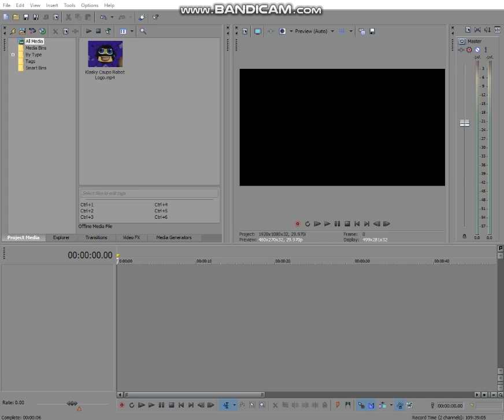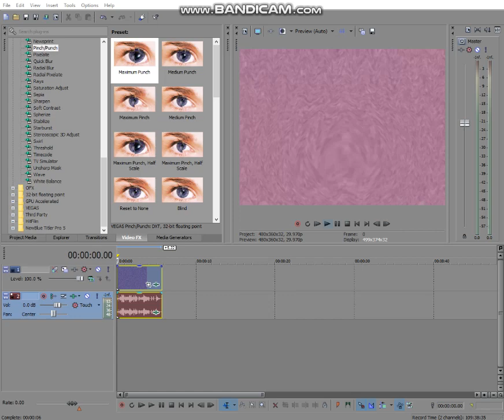How To Make Old School Helium Chorded Major